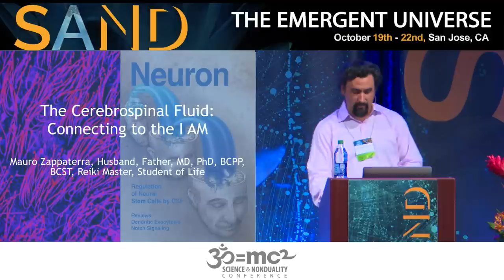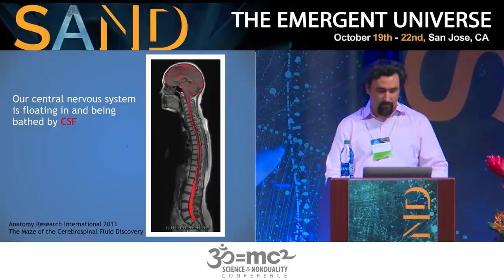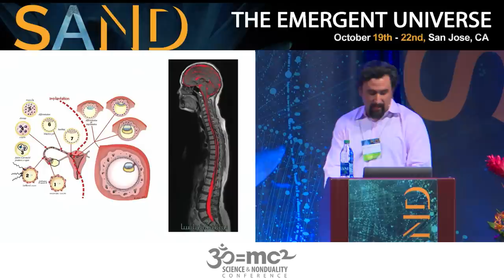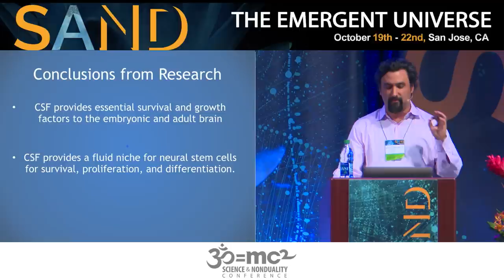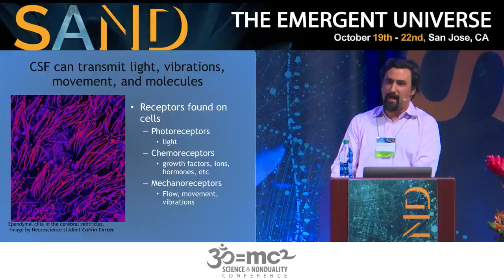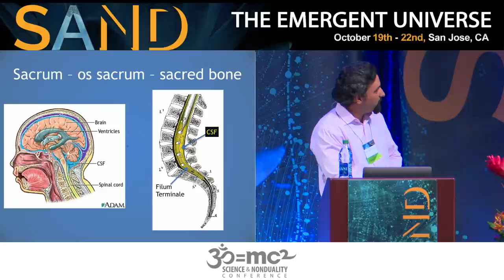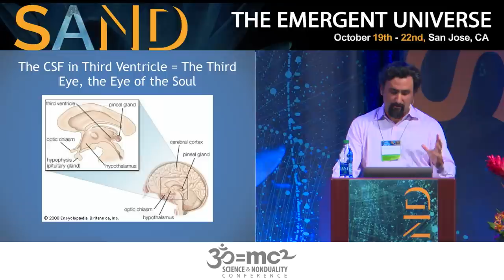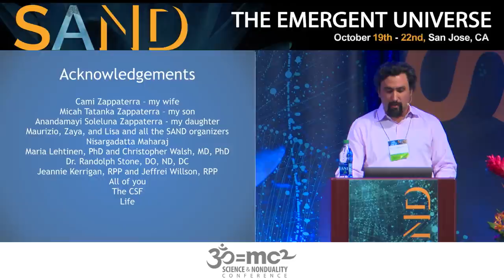Does Our Cerebrospinal Fluid Give Us Being? Mauro Zappaterra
Harvard-trained physician Mauro Zappaterra describes the embryonic origins and the extent and function of our cerebrospinal fluid, and shows the remarkable parallels between its anatomy and the descriptions realized by yogis down the ages. He introduces us to the composition of the CSF, which include melatonin and DMT, and asks whether this is the  physical feature that allows us to be conscious of our beingness.

Science And NonDuality is a community inspired by timeless wisdom, informed by cutting-edge science, and grounded in personal experience. We come together in an openhearted exploration to further our individual and collective evolution. New ways of being emerge. We embody our interconnectedness and celebrate our humanity.